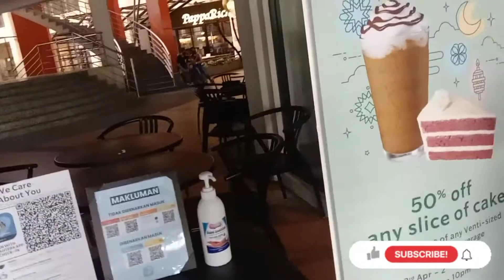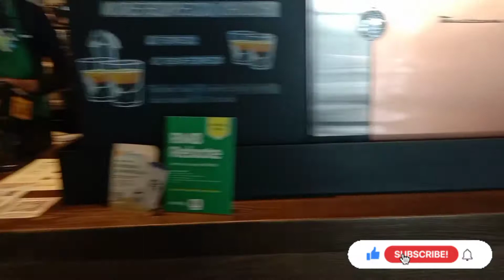first time in Starbucks.‎@Starbucks